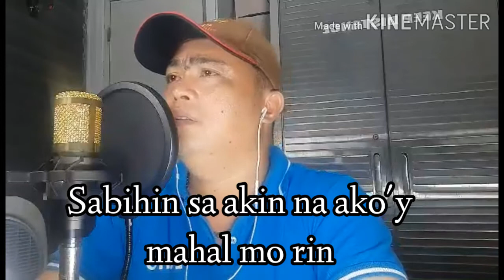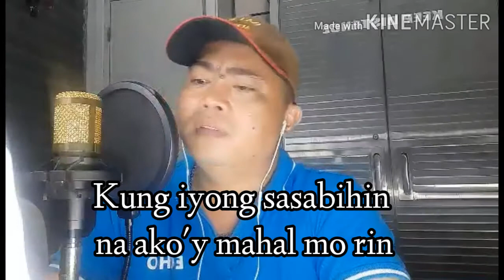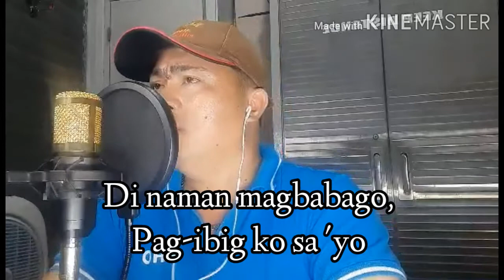Just tell me you love me/ Tagalog version